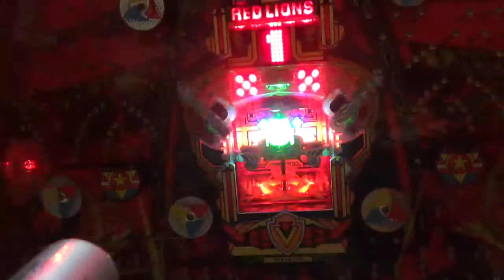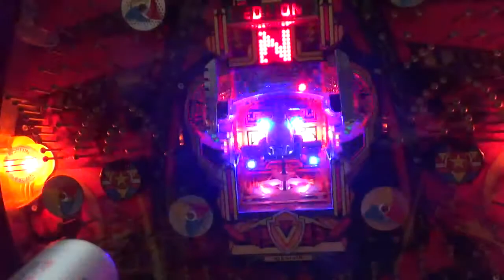レッドライオン 西陣 羽根物 羽根モノ レトロ レトロパチンコ パチンコ ぱちんこ pachinko レトロパチンコ 古い台 古 昔の台 昔 파칭코 扒金宫 懐かしい台 懐パチ